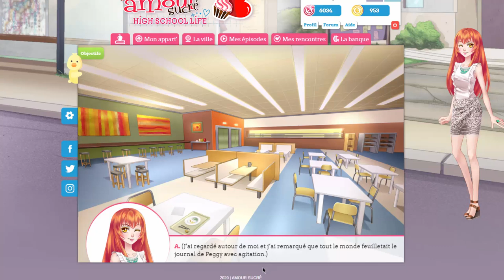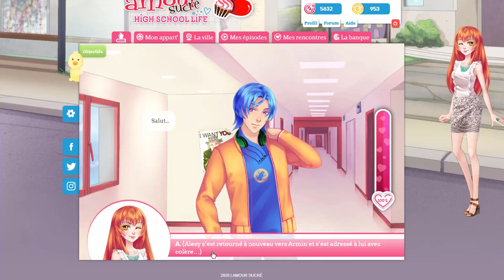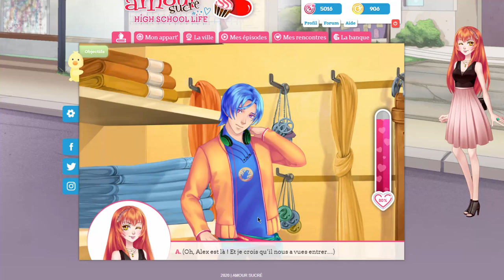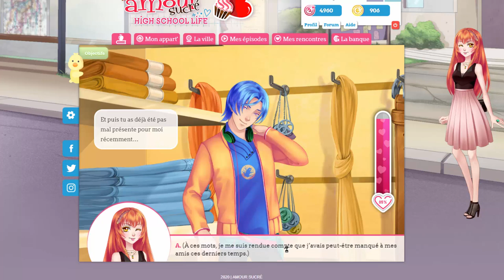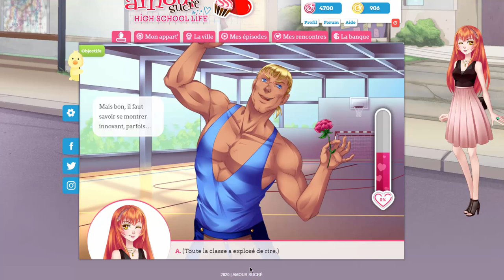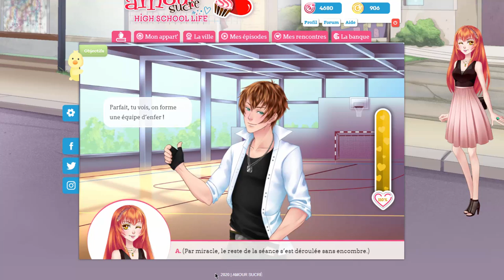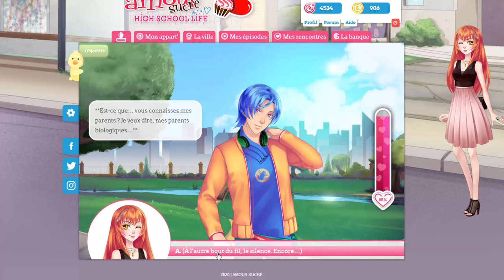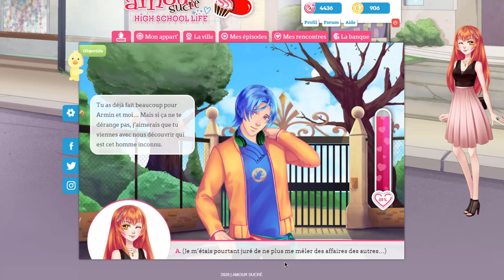[Kentin] Episode 36 - Amour sucré HSL